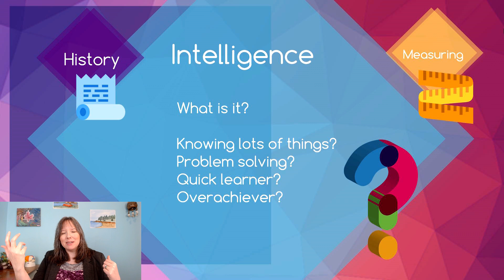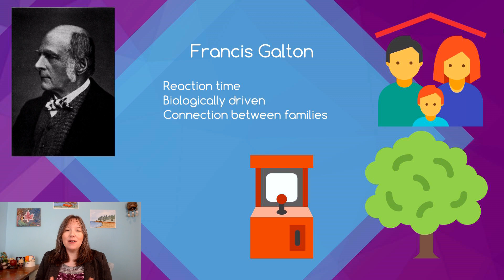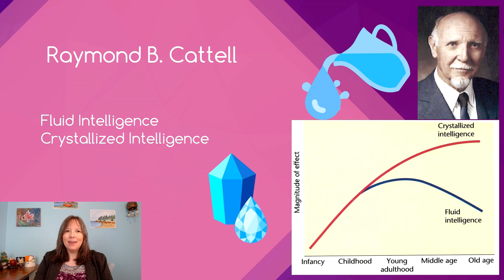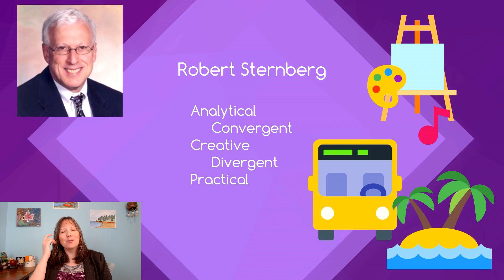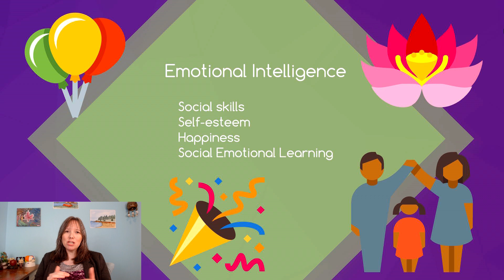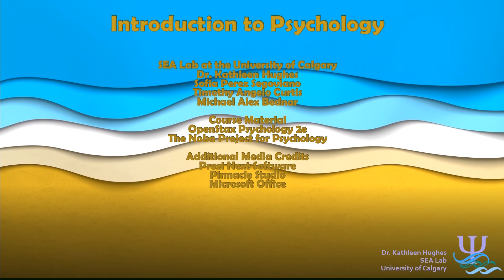Theories of Intelligence: Intro Psychology, Cognition #8